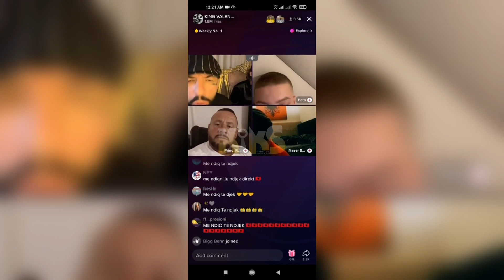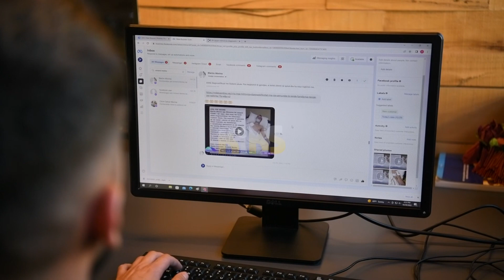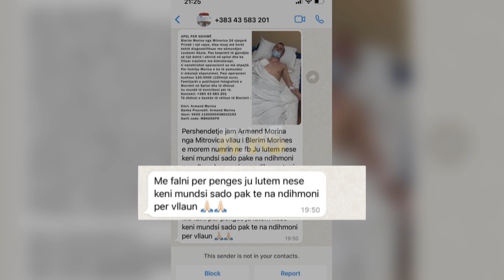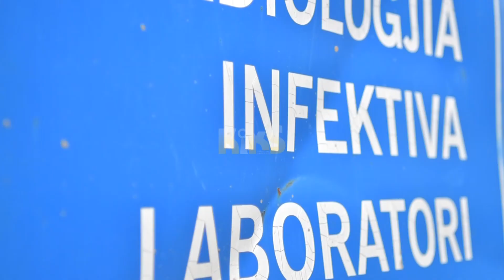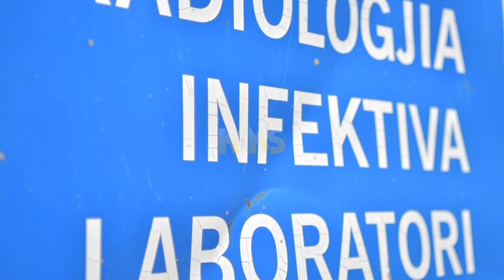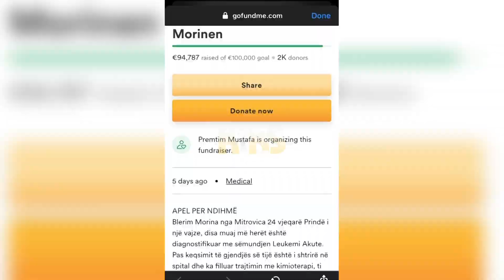94 mijë euro u dhuruan për personin që nuk “ekziston” - Kiks Kosova